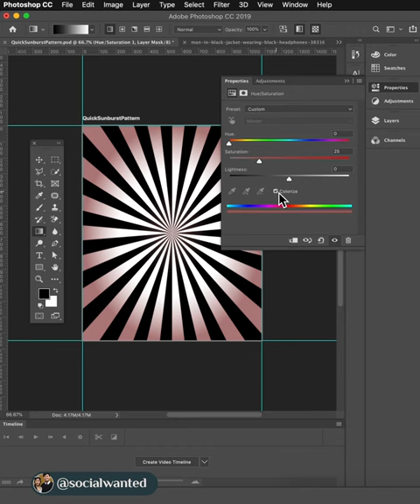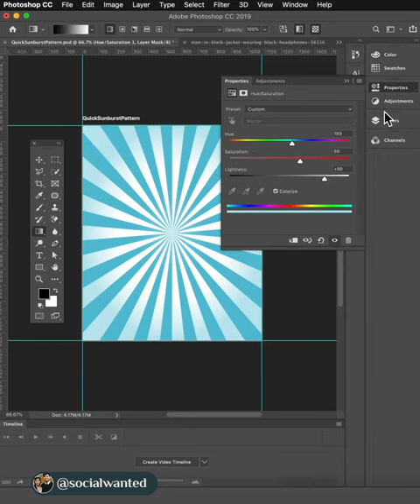QUICKEST WAY to make SUNBURST Background (Adobe Photoshop)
Make a sunburst background from scratch using Adobe Photoshop!